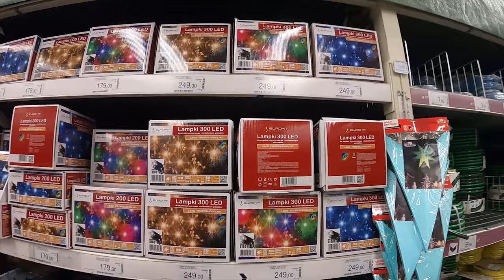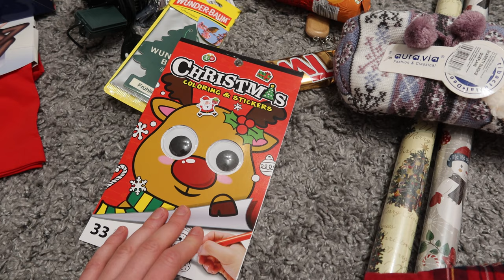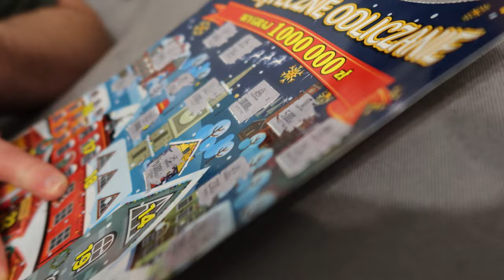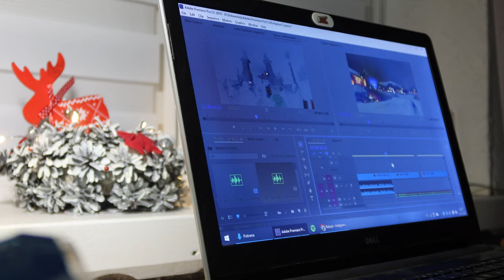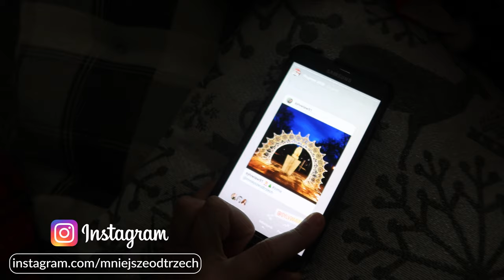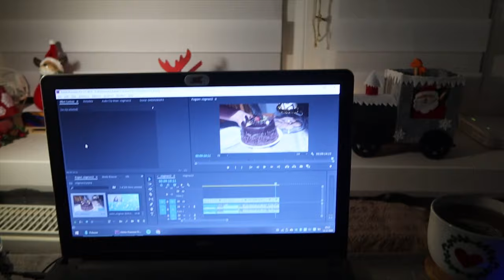Wybieranie choinki i świąteczne zakupy w Manufakturze 🎁 VLOGMAS 13